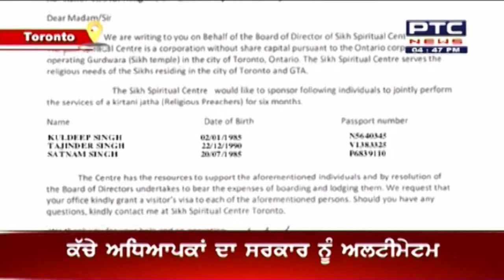PTC NORTH AMERICA | California ਦਾ ਇਤਹਾਸਿਤ The Branding Iron Restaurant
California ਦਾ ਇਤਹਾਸਿਤ Restaurant
ਮਰਸਡ ਦਾ 70 ਸਾਲ ਪੁਰਾਣਾ Restaurant ਖਰੀਦਿਆਂ ਪੰਜਾਬੀ ਕਾਰੋਬਾਰੀ ਰਾਜ ਕਾਹਲੋਂ ਨੇ
ਇਸ ਰੈਸਟੂਰੈਂਟ ਦੀ ਸਾਰੀ ਕਮਾਈ ਸਿੱਖਿਆ ਖੇਤਰ 'ਤੇ ਹੋਵੇਗੀ ਖਰਚ